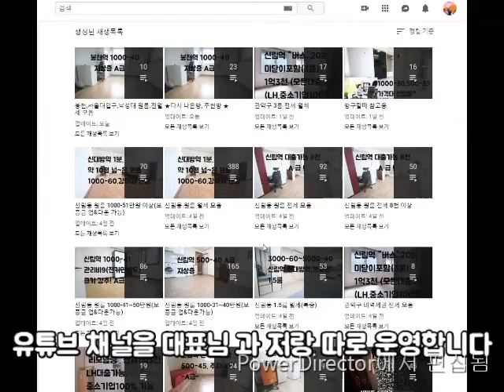신림원룸 신림역 10분 추천 반지층 "500-25 "